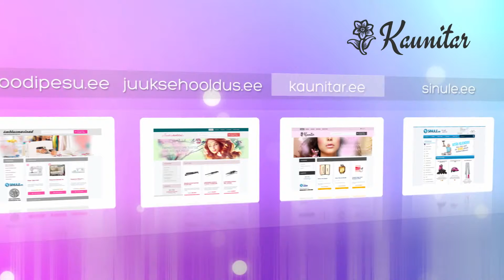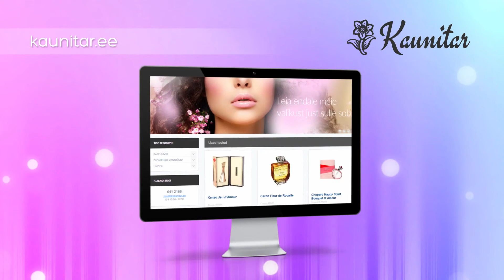Giorgio Armani Acqua di Gio (1610)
Selles tootevideos tutvustame ühte meie e-poe toodet.Giorgio Armani Acqua di Gio(1610)

Acqua di Gio Pour Homme on Itaalia ühe edukaima moemaja Giorgio Armani lõhn, mis on  inspireeritud merest, soojast päikesest ja maast. See on kaasaegne mehelikkuse väljendus, mis kombineerib omavahel merelisi, puuviljaseid, rohttaimede ja puidu noote. Giorgio Armani Acqua di Gio Pour Homme on

-Edt 100ml
-Bergamott
-Roheline mandariin
-Rosmariin
-Patšuli

Giorgio Armani Acqua di Gio Pour Homme on lõhn kaasaegsele ja maskuliinsele mehele.tule külasta meid ja leia tutvustatud toode kasutades otsingut kodulehel.